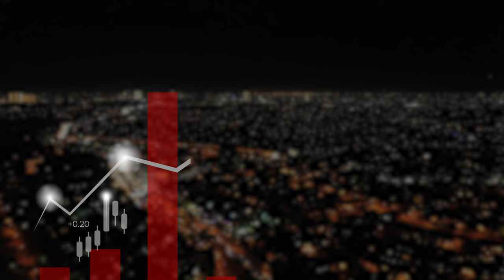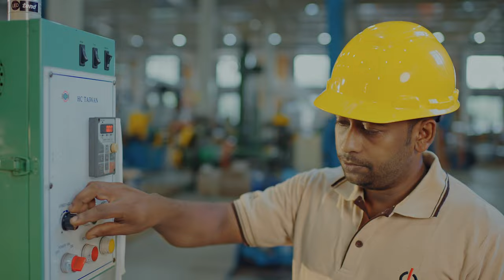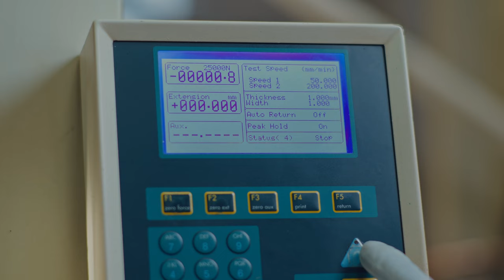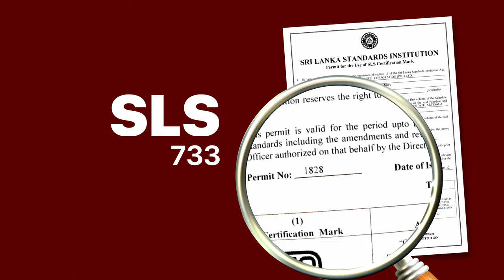Orange Wire Documentary